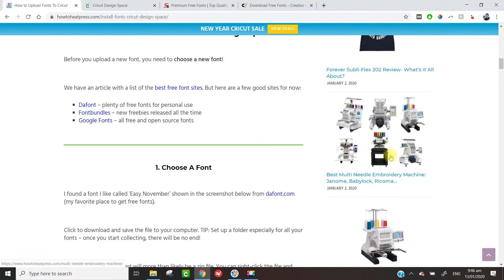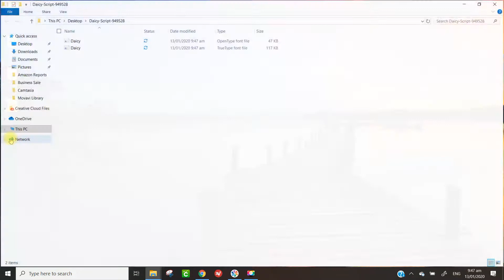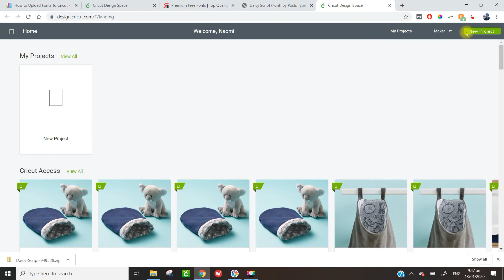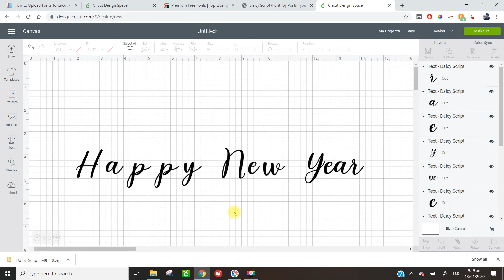How To Quickly Download Fonts To Cricut Design Space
This is how you upload fonts to your computer for use in Cricut Design Space.